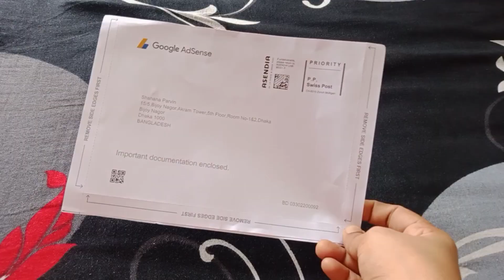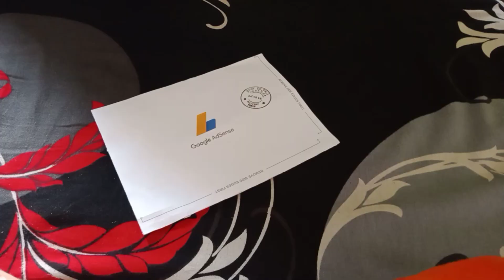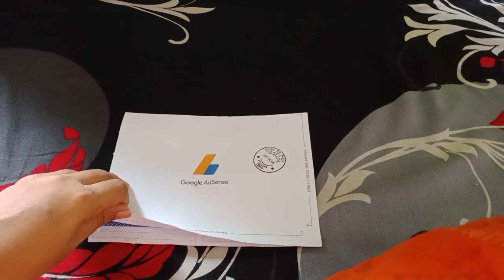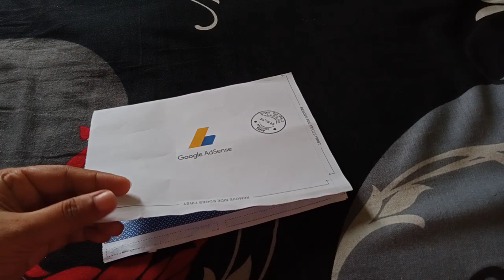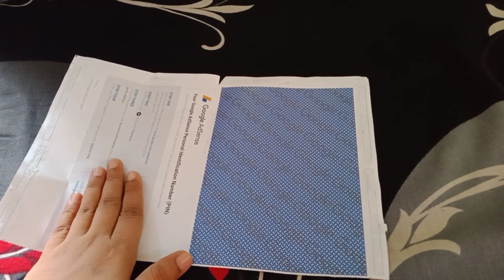Google Adsense সম্পর্কে গুরুত্বপূর্ণ কিছু তথ্য যেটা নতুন ইউটিউবারদের জন্য খুব দরকারী।